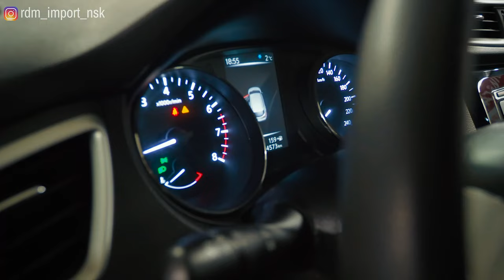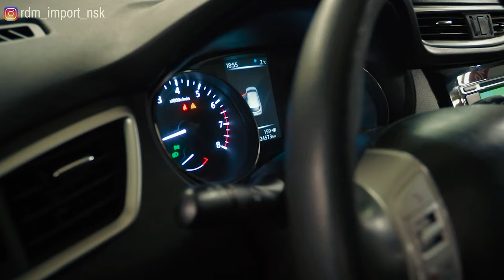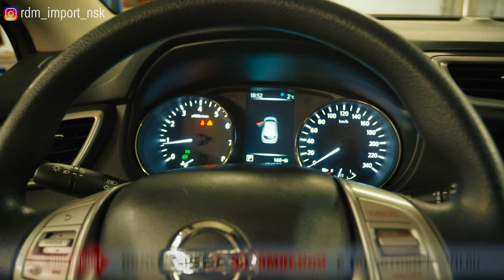Nissan Qashqai J11 | Осталась ли надежность? Тех.обзор от "РДМ-Импорт".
Вслед за крайне распространенным на вторичке первым Ниссан Кашкай в кузове J10, вливается в рынок подержанных авто и его потомок, Ниссан Кашкай второго поколения в кузове J11. В этом видео мы подробно расскажем о тех вещах, которые нужно знать прежде, чем отправляться покупать подобный автомобиль.

★ Продажа Авто
★ Покупка Авто